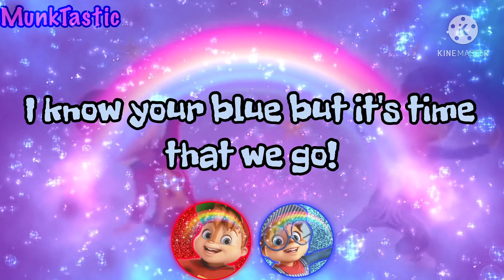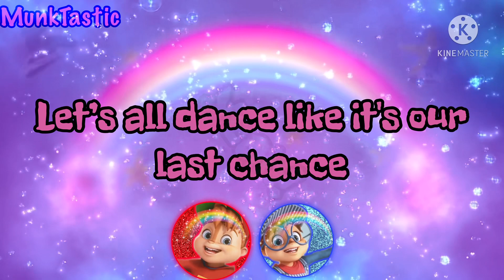Awesometown || Alvin Seville And Simon Seville || MunkTastic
The background, clips, pictures is not owned by me.